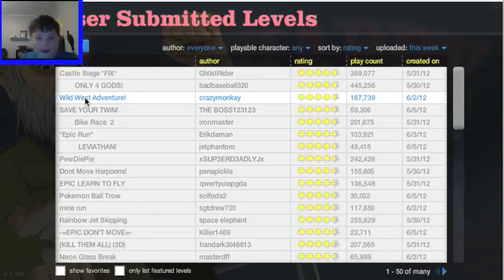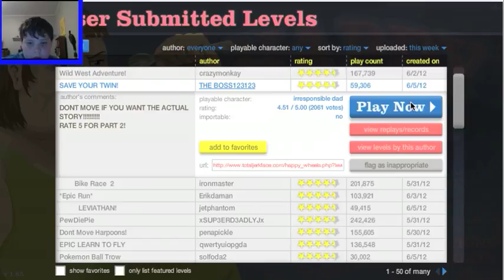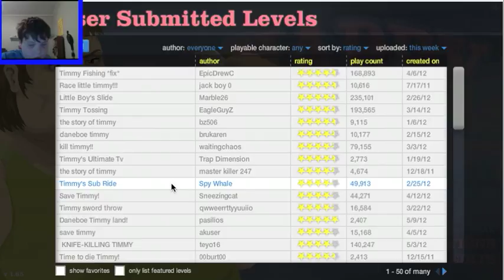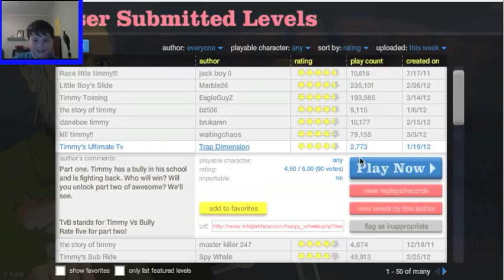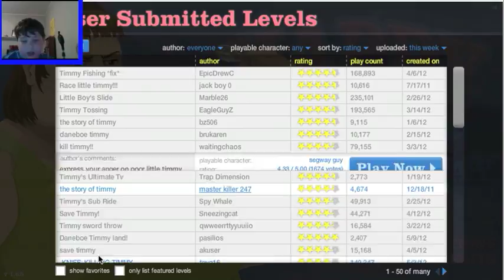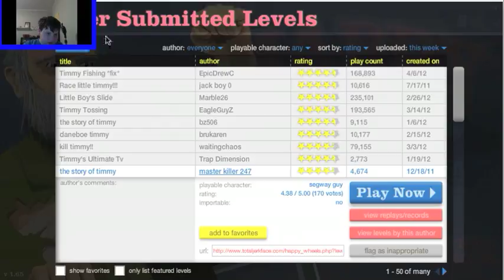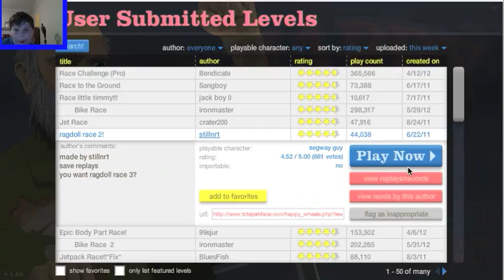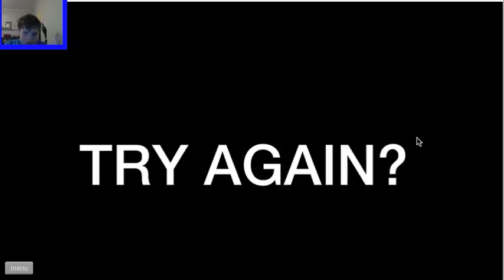Happy Wheels #28: DIE!!!.... *BOOM*